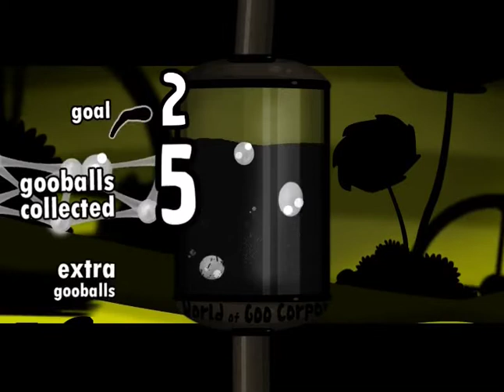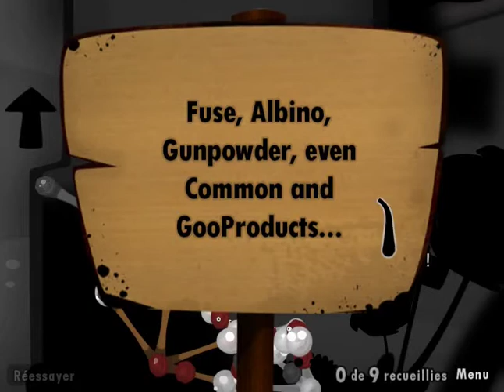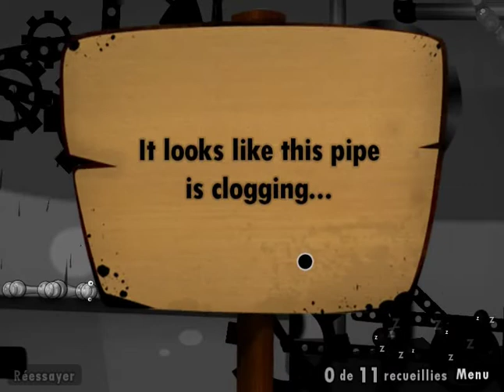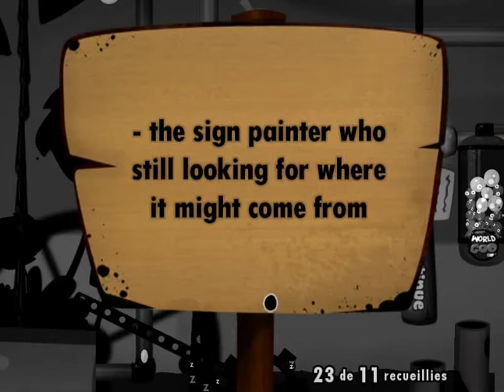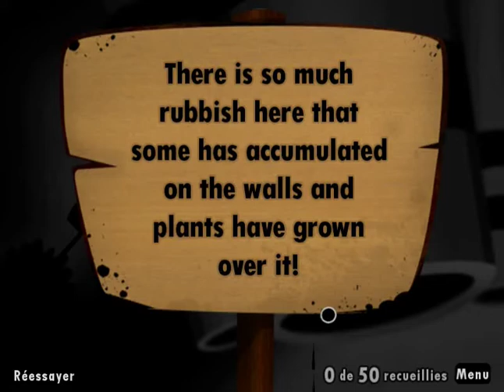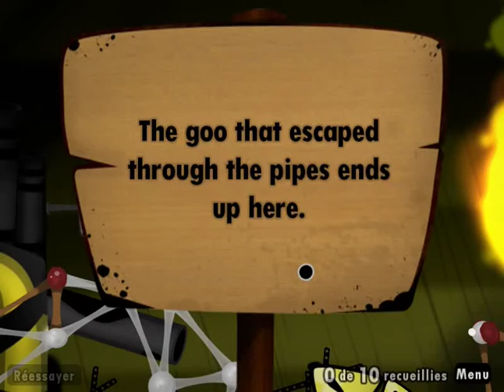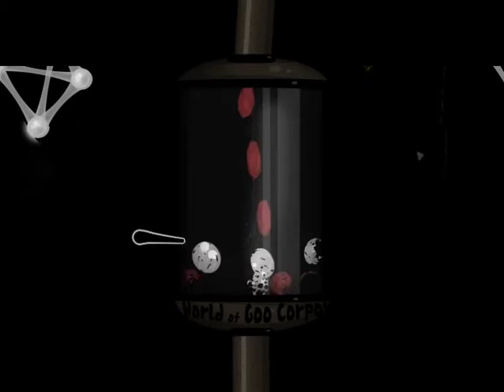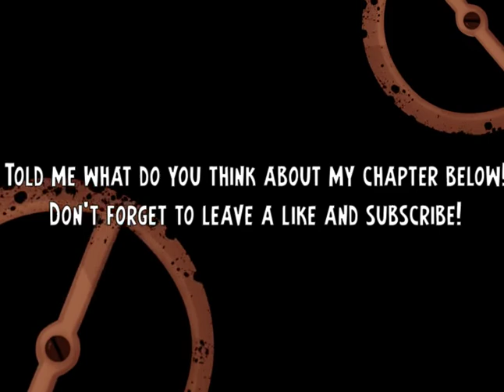TheFacotryLands Playthrough - Custom WoG Chapter - A Volcanojungle's Mod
Hey! It's Volcanojungle!
Hey! C'est Volcanojungle!
Today i will play my custom chapter!
Aujourd'hui je vais jouer à mon chapitre custom!

0:00 Intro
0:10 W6
1:06 Factory Entrance
9:20 Gunpowder
11:34 Gunpowder Challenge Time
12:45 Dark River
16:29 Pipeway
20:31 Main Pipeline
25:33 Main Drain
30:05 Wasting
33:38 Smoke Problem
34:22 Waste Storage Unit
38:20 Into The Waste Landfill
43:40 Outro
43:51 End (spoilers?)

J'espère que cela vous aura plu!